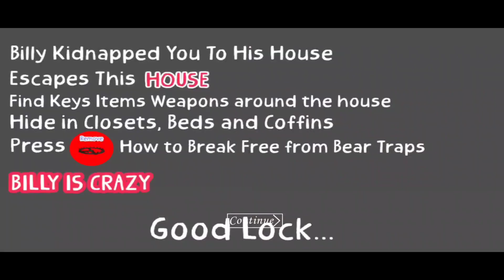Granny v1.8 in Roblox mode - Extreme Mode | Sewer Escape